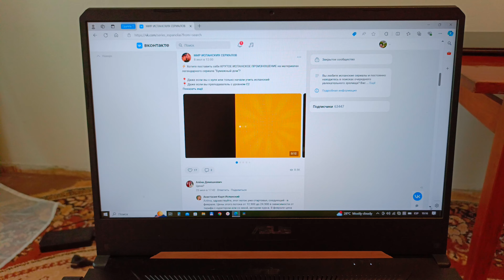ПОЧЕМУ Я ХОЧУ ВЕРНУТЬСЯ В ИСПАНИЮ? 19.08.2024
Из-за жары пришлось обедать только вечером!!